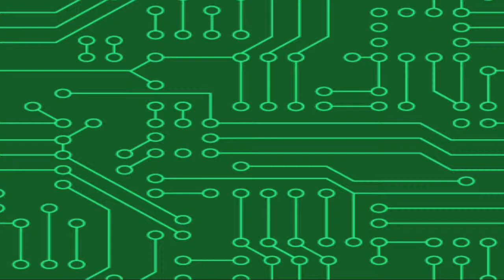The Nitty Gritty - Mortal Kombat X Finale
Rowe Playing Games is a video game channel where Adam Rowe and Zach Barrows play various video games and make commentary, jokes and improv. If you've ever had fond memories of exchanging witty banter with your friends while playing games, you'll feel right at home! New series and one shots posted all the time between 12-1pm EST!

Zach Barrows